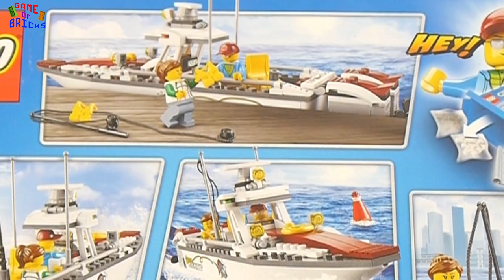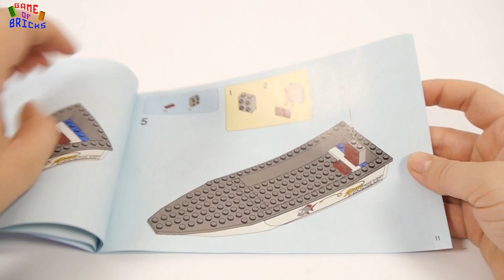Lego City 60147 Fishing Boat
Lego City 60147 Fishing Boat  - Brick set unboxing and Speed Build

00:00 Lucky Duck by Silent Partner
00:10 Chipper Doodle - Electronic Light by Kevin MacLeod is licensed under a Creative Commons Attribution license
02:48 Cheating Juarez by John Deley and the 41 Players
06:05 Catch a Way by Everet Almond
07:58 Do Do Do by  Silent Partner
09:45 Lucky Duck by Silent Partner